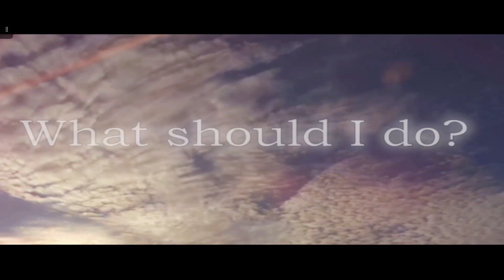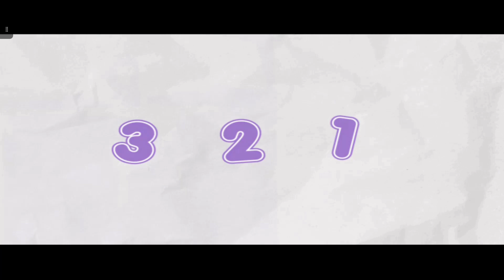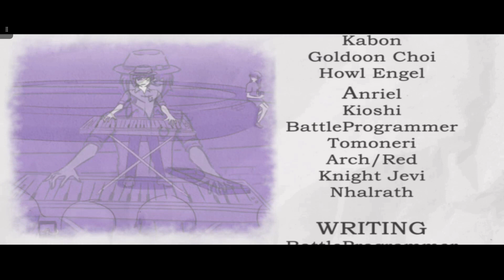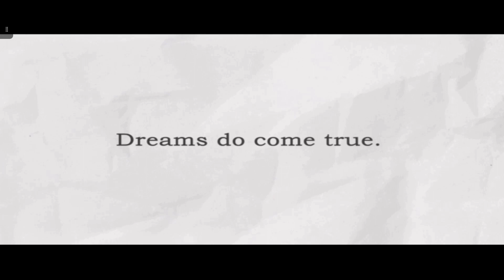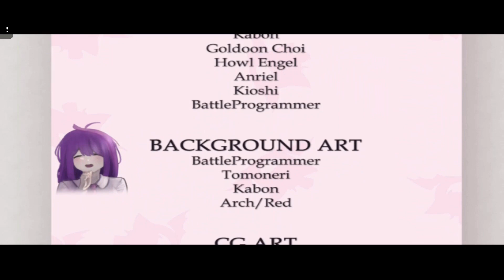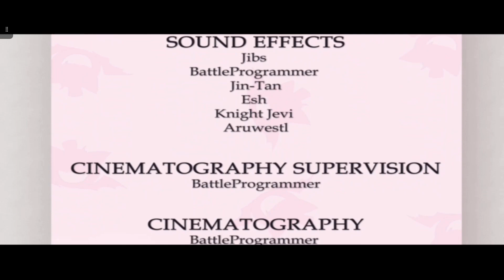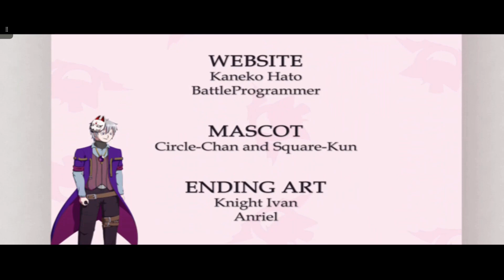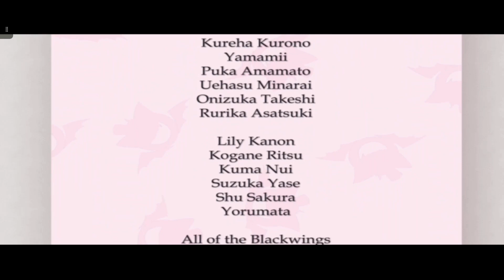Kuroi Tsubasa - 04 of 16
When Blackwing the devil left the world of fire and brimstone behind for the sunny human world, his evil shadow side also accidentally escaped with him. Soon chaos ensued!

Blackwing must team up with a local office lady Kureha Kurono and her friends to defeat the evil shadow. A 120,000 word visual novel with over 50 original songs, dozens of high-quality art pieces, a unique cast, and a heartwarming story await you!

Features
* 120,000 word visual novel adventure
* Meet cute girls and memorable characters
* Anime / manga art aesthetic

Published by
Ratalaika Games S.L.
Developed by
Blackwing Gaming
Release date
6/1/2023

inc authority LLC

just free stuff

Freaky Freddie's free funhouse

Gaming chairs and gaming equipment

instapreneursecrets

tubetakeoff

languag3online

lina-vasquez language program

natural-language-system

natural-language-system

keto-cookbook

waterrevolutionguide

aliveafterthefall

paddle-challenge

golfbraindomain

Darts program in German

Darts program in English

mine-sweeper

snake game